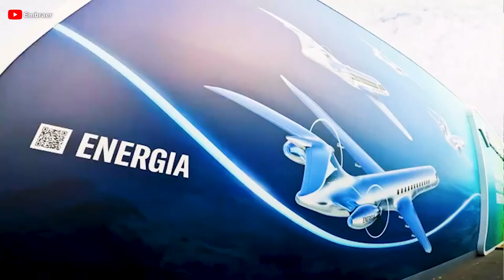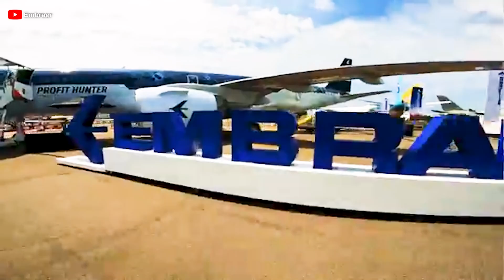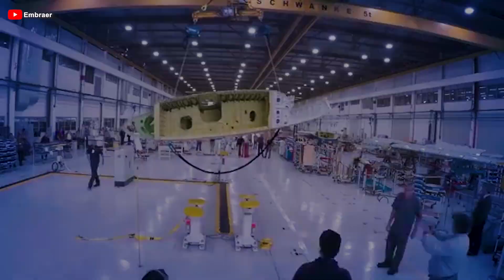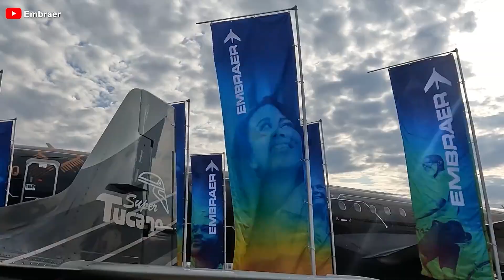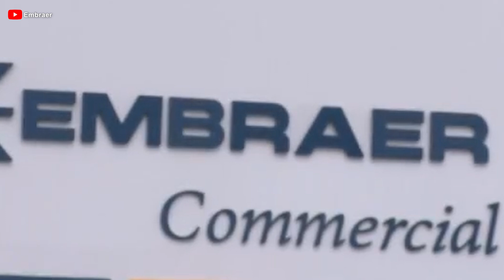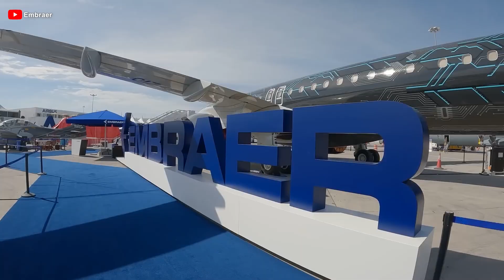Embraer's HUGE PLAN to DESTROY Boeing & Airbus will CHANGE All Aviation!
00:00 Intro
00:35 How does Embraer operate?
02:04 Just how good are Embraer’s aircraft?
03:03 How does Embraer challenge Boeing and Airbus?
06:05 Embraer’s standout operational strategies
08:08 Challenges
Amid the fierce competition between Boeing and Airbus—the two manufacturers that have dominated the commercial aviation industry for decades—there is a third player that has carved out its own path: Embraer. Rather than confronting the giants head-on, Embraer has chosen a different route for development, not only securing a solid foothold but also pushing the boundaries of this segment.
But to achieve that, how unique must Embraer’s operational strategy be? And is it enough to maintain its competitiveness against the expansion of Boeing and Airbus? Let’s find out!
How does Embraer operate?
Embraer may not have the massive scale of Airbus or Boeing, but that’s exactly what has allowed the company to carve out a unique space in the aviation industry. Instead of competing head-on with industry giants, Embraer has taken a different path—a bold yet highly effective strategy.
But how different is this path?
Embraer has solidified its position by targeting a market that Airbus and Boeing often overlook: short-haul flights and niche segments. Rather than competing directly in the wide-body aircraft sector, this Brazilian manufacturer focuses on regional jets, providing optimal solutions for routes with moderate passenger demand. This flexibility has allowed the company to meet the needs of underserved regions while establishing a unique competitive advantage.
Notably, the core of this aircraft maker’s strategy lies in balancing operational efficiency with cost-effectiveness. Since its founding in 19 69, the company has continuously innovated, most notably with the introduction of the E Jet family in the early 2 thousands, which revolutionized regional aviation. The E1 90 and E1 95 models are designed for smaller airports and less congested routes, enabling airlines to remain profitable on routes with a stable demand that does not justify the use of traditional narrow-body aircraft.
By filling the gap left by larger manufacturers, Embraer not only maintains its competitive edge but also reinforces its role as a key player in modern aviation.